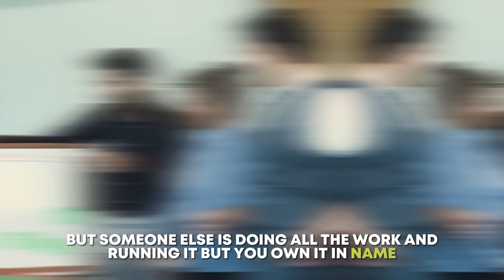Do I Need Work Authorization To Incorporate My Startup?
In this video, our specialized tech visa and immigration lawyer Sameer Khedekar will provide valuable insights into whether work authorization is necessary for incorporating a startup. He will delve into the specifics of this issue to help clear up any confusion and provide direct and useful answers for viewers, especially those on H1-B Visas working for companies.

So watch this video until the end because you can gain a wealth of knowledge and valuable insights to help you better navigate the process of starting up.

🚀To join the waitlist for a book I'm co-authoring, head

KEY MOMENTS
00:00 Introduction on Do I Need Work Authorization To Incorporate My Startup?
00:40 What Does It Depend On?
01:04 Usual Case
01:52 Final Thoughts

LICENSE CERTIFICATE
Item Title: Lofi Chill Hip Hop Beat
Item ID: YX5EJKN
Author Username: guitarsstate
Licensee: Hex Studio Creative Team
Registered Project Name: Do I Need Work Authorization To Incorporate My Startup?
License Date: April 3rd, 2023